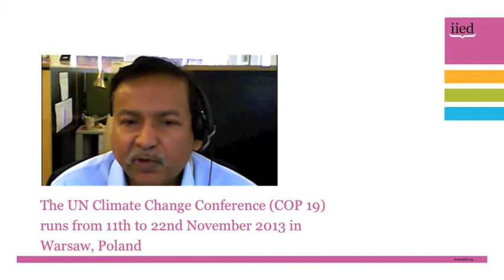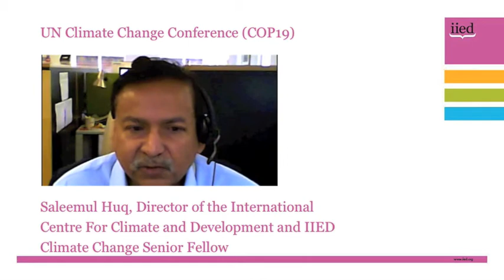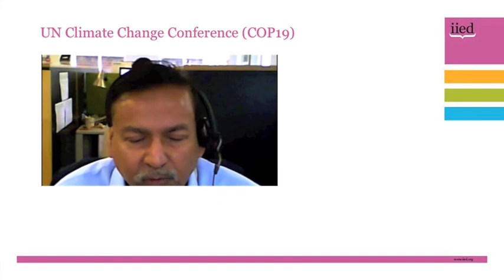08/11/2013 UN Climate Change COP19 conference update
Dr. Saleemul Huq, Director of the International Centre for Climate Change and Development, and IIED Senior Fellow, on the outcomes needed from the upcoming talks.

The UN Climate Change (COP19) conference runs from November 11th to November 22nd in Warsaw, Poland